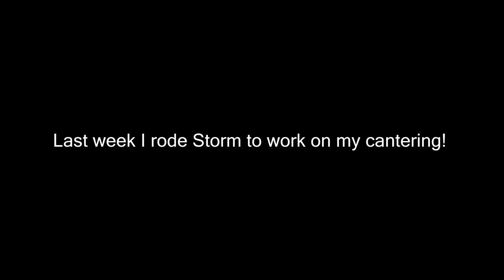MY LAST LESSON AT OUR OLD BARN, HE RAN ME INTO THE JUMP !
DaybyDayVlogs
110 North Front Street - A3,
Suite #213
Belleville, Ontario, K8P 0A6
Canada